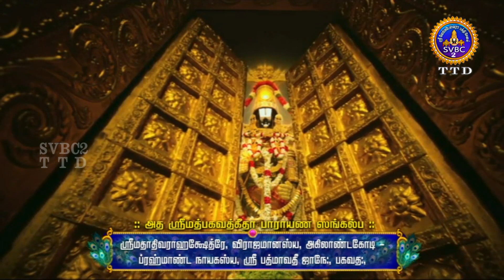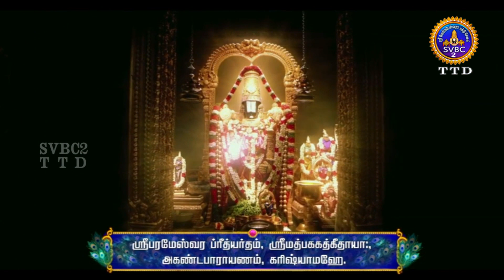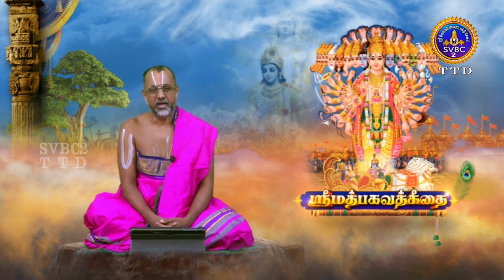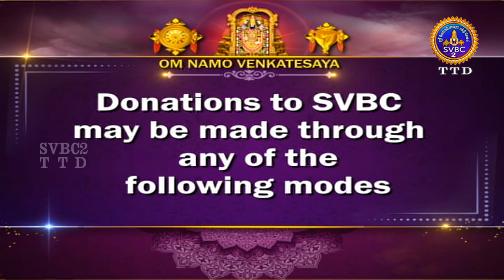Srimad Bhagavadgeetha || Pravachanam || ep103 || Sri Anantha Padmanabhachariyar || SVBC2Tamil